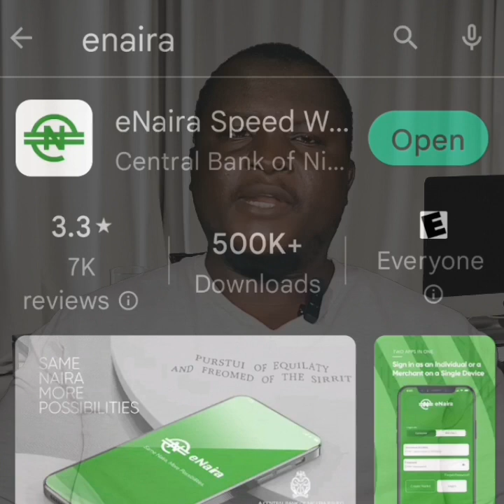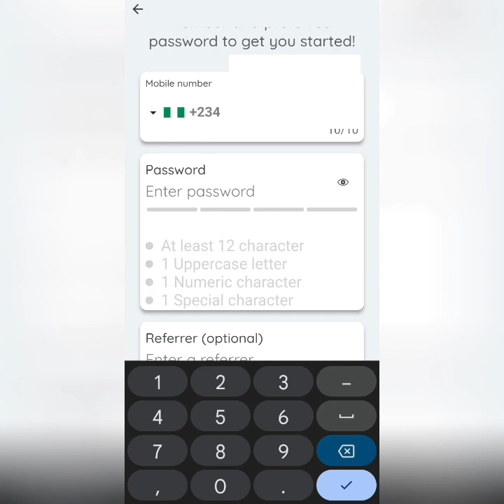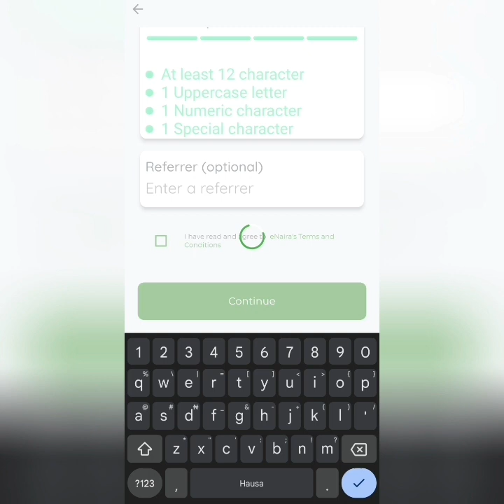e₦aira kashi na 2: Ya ake seta e₦aira?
e₦aira kuɗine kamar kuɗin takarda, amma wanda ya ke rukunin digital currency, wanda Babban bankin Najeriya CBN ya kaddamar shekarar da ta gaba ta.